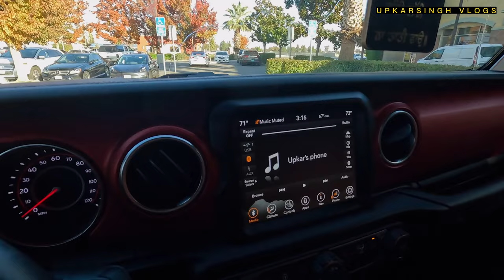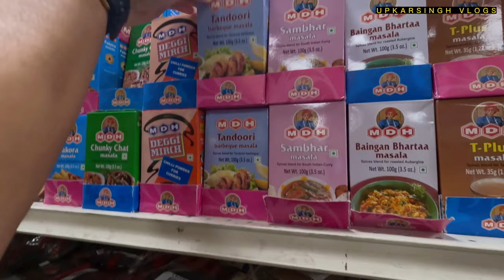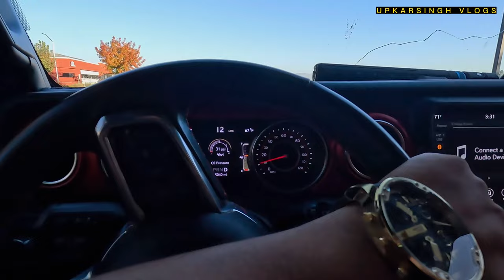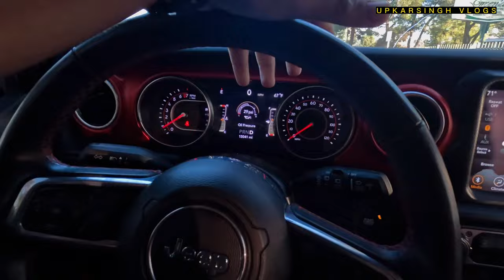MY BIRTHDAY VLOG WITH MY DREAM CAR | JEEP WANGLER | OFFROAD DAY| BAKERSFIELD,CA | U.S.A 🇺🇸